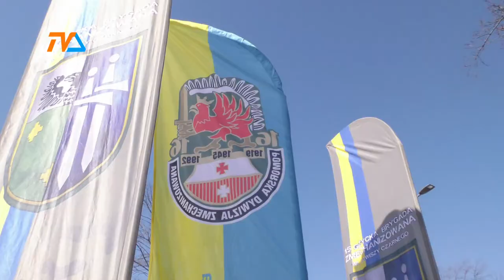Żołnierze szturmem zdobyli serca. Nie tylko dzieciaków |TVSUWAŁKI